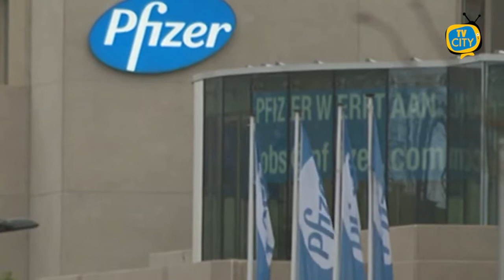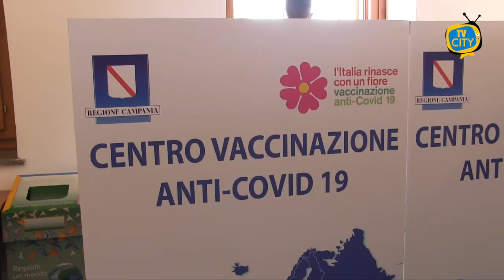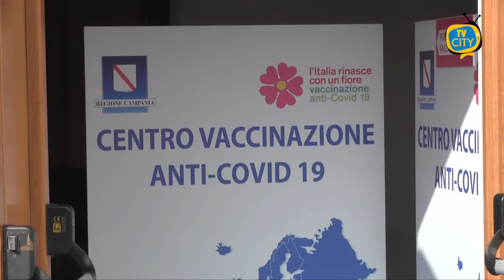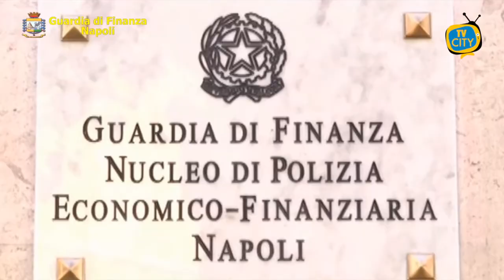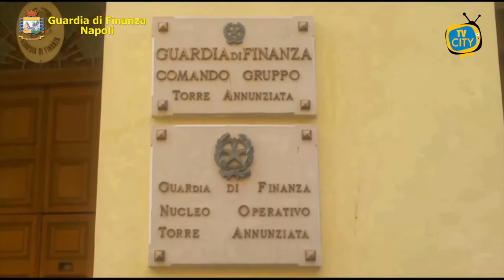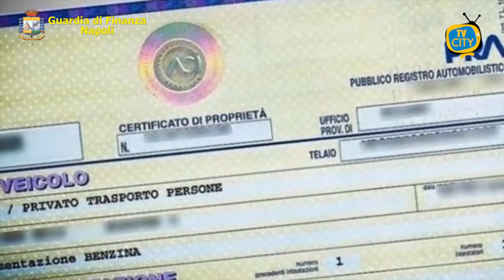TG del 17-03-2021: l'informazione quotidiana di TVCITY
La Regione Campania ha fatto il punto sul piano vaccini e sulle priorità delle prossime settimane.
Lungo approfondimento in collegamento con il sindaco Ciro Buonajuto sulla situazione ad Ercolano, tra insofferenza per le chiusure e speranza per i vaccini.
Passiamo ora alla cronaca. Sequestro della finanza nei confronti di un noto manager sportivo: fra i suoi clienti molti calciatori di Serie A.
Le fiamme gialle hanno anche effettuato un maxi sequestro in un’azienda del napoletano attiva nel settore dello smistamento rifiuti.
In conclusione l’appello dei lavoratori del mondo dei trasporti: “Siamo a rischio, ma non ci vaccinano. Non siamo lavoratori di serie B”